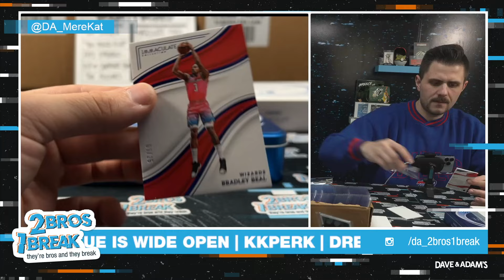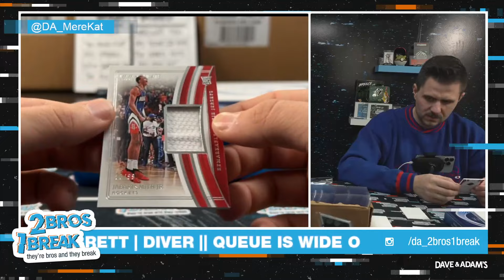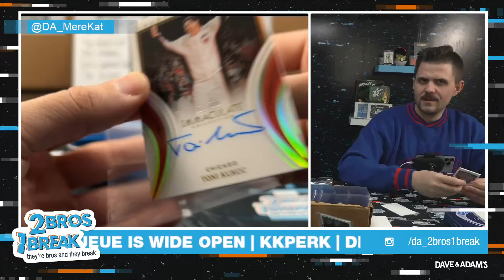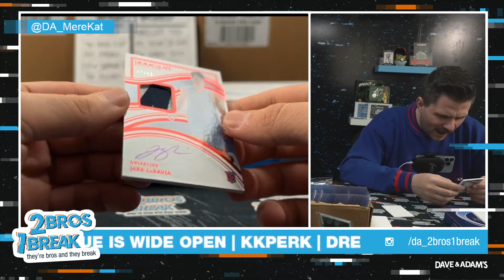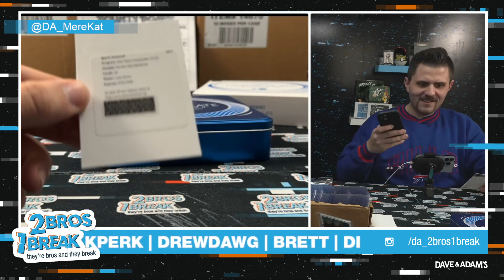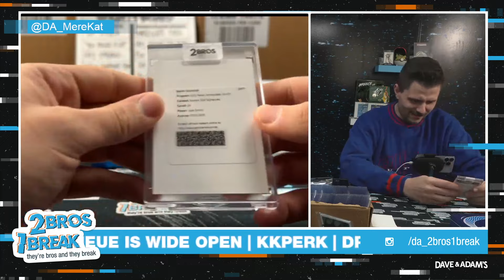KKPERK HITS A MONSTER OUT OF 2022/23 IMMACULATE ON RELEASE DAY!!!